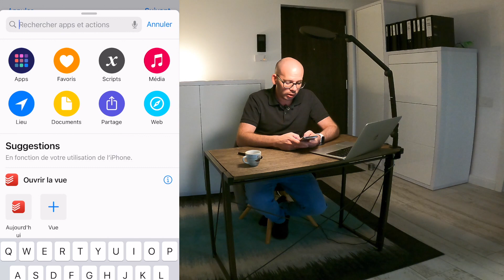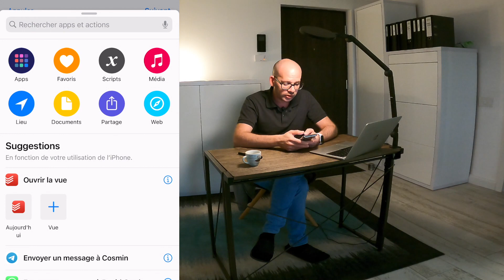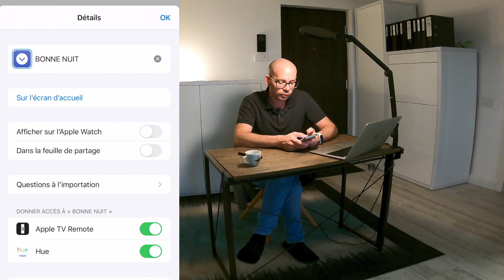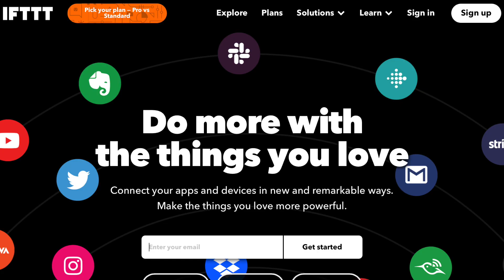AUTOMATISER sa MAISON avec un iPhone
Comment automatiser sa maison avec l'appli Raccourcis d'Apple